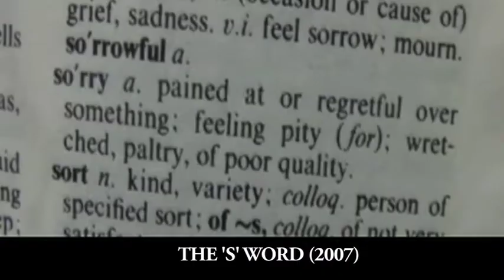SALEEM HADI SHOWREEL